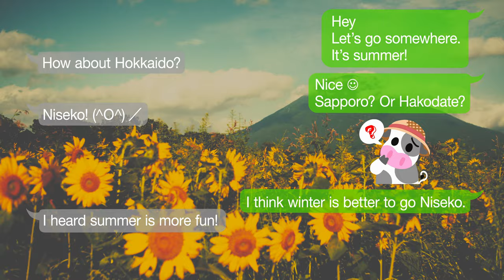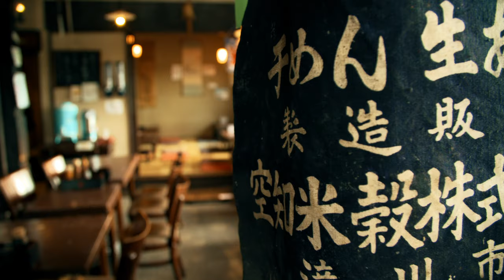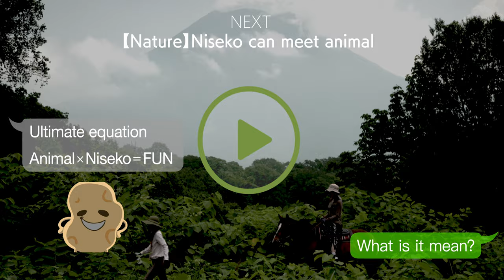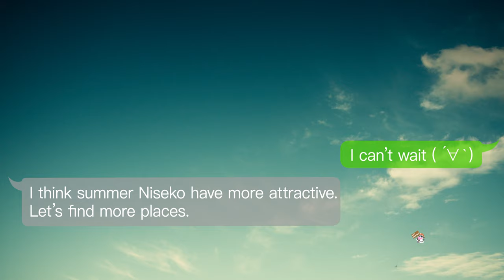[4K]Niseko activities in summer(English) | GoPro/Insta360 ONE X/PXW-FS7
Winter comes up first when you hear Niseko in Hokkaido.
But now ‘activities’ witch can have fun in ‘Summer’ is very popular.
Please take a look activities which just can do in Niseko, Hokkaido.

00:54〜 Rafting Ducky@NAC
01:49〜 Hot-air balloon@OAC Niseko Balloon
03:25〜 Udon made by famous water＠NONOSAN
04:27〜 MTV Downhill@NISEKO Mt.RESORT Grand HIRAFU
05:17〜 Horse-riding＠NISEKO COUNTRY FARM
06:17〜 Ostrich farm＠NISEKO OSTRICH FARM